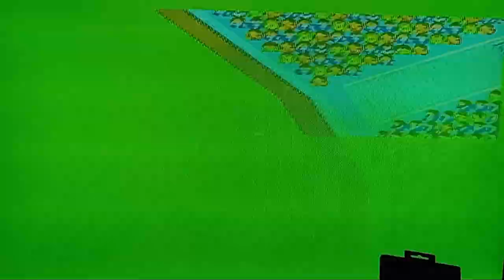Reggie Jackson Baseball Sega Master System 1989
Reggie Jackson Baseball  is a sports game developed and published by Sega for the Sega Master System. It was first released in the United States in March 1989 as Reggie Jackson Baseball, featuring an endorsement by Major League ball player Reggie Jackson. Reggie Jackson was an extremely popular baseball player in the 70's and early 80's. Maybe not intently but Reggie Jackson retired from the sport in 1987, a year before this game was released. This fact makes this game the first video game console game to be named after a MLB player as well as a retired MLB player. Reggie was a power hitter for many teams.